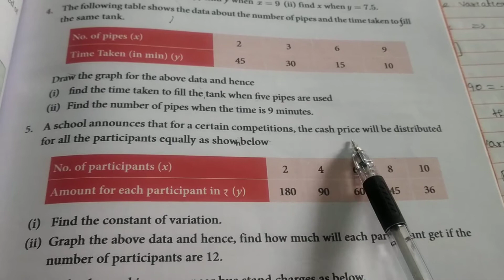10th Maths - Graph - Exercise: 3.15 Sum: 5 in samacheer book new edition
# JR 10th Maths English medium, Tamilnadu samacheer book 2020